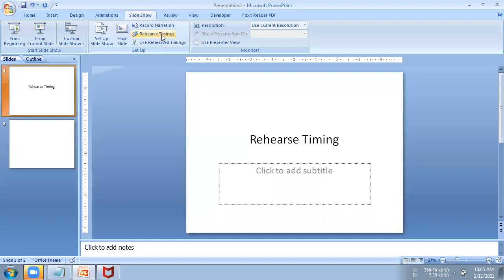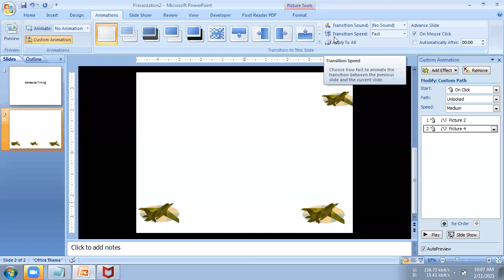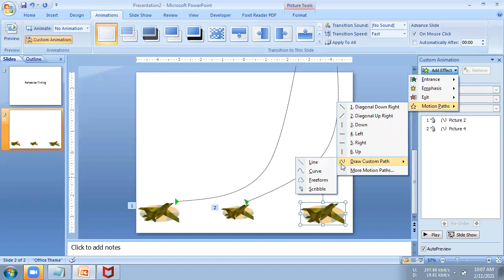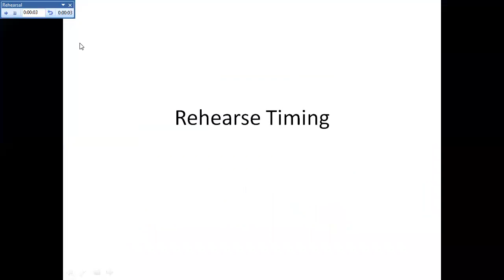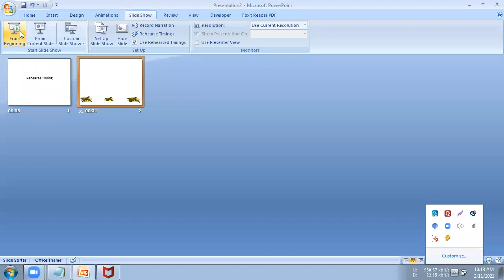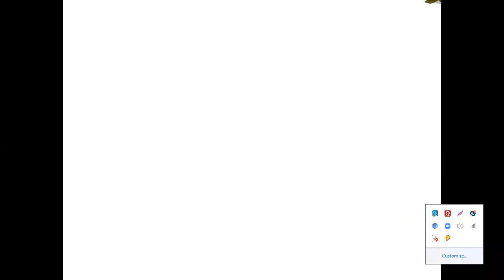Topic 004 Rehearse Timing